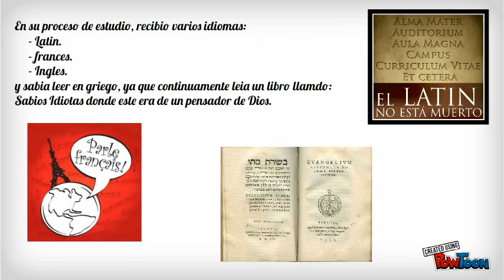P. Rafael Garcia Herreros.